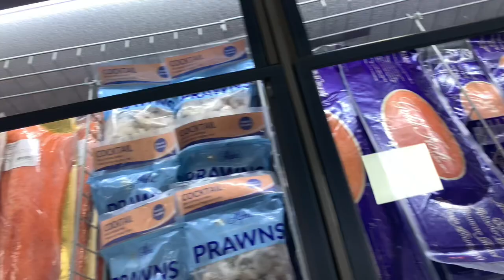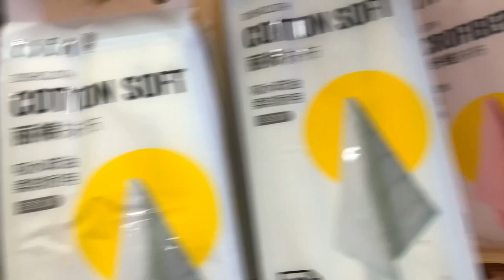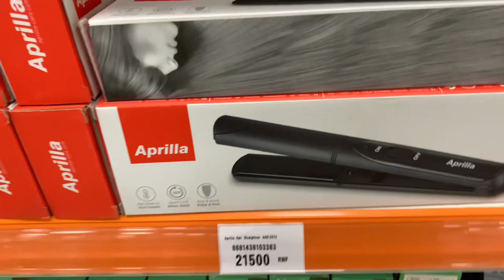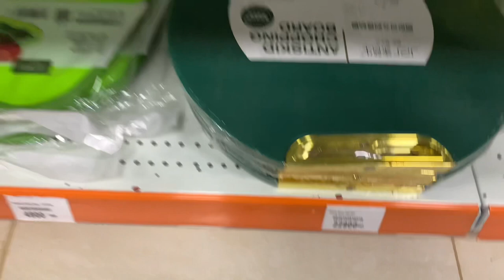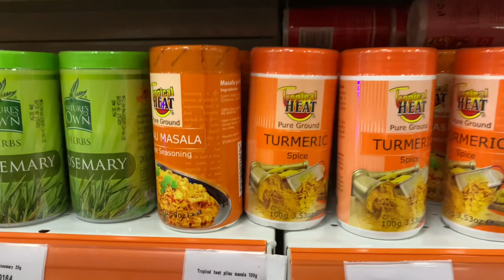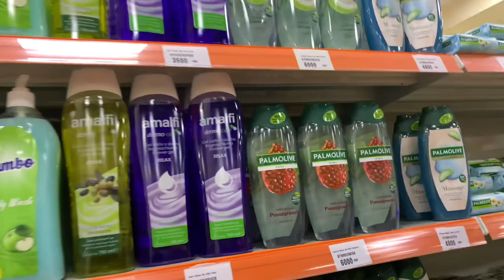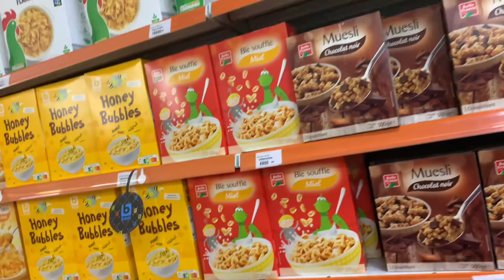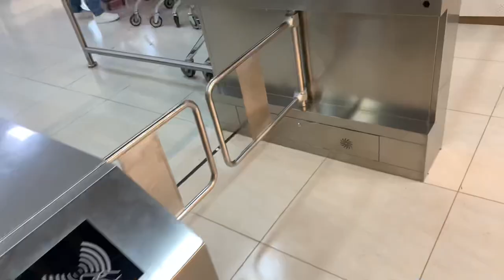SIMBA VLOG: Mall shyashya muri kigali, udushya twinshi, abana barakina, ibiciro bisazwe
I’m igihozo Charlotte full Rwandan and based in Rwanda-kigali